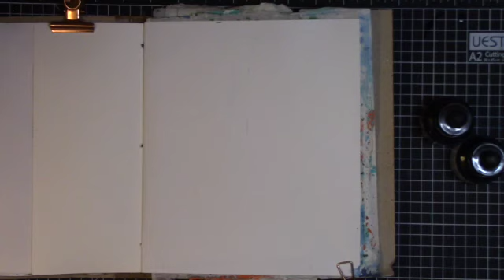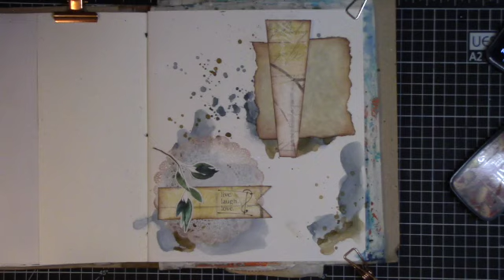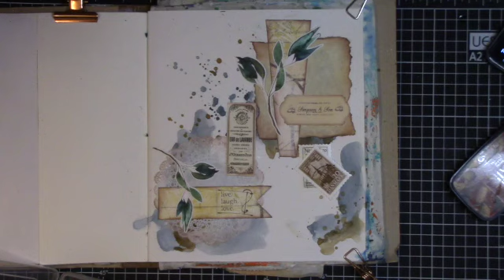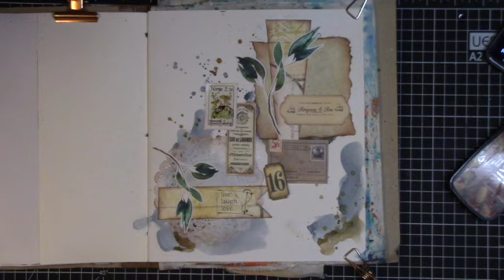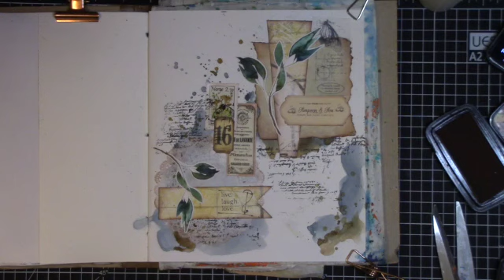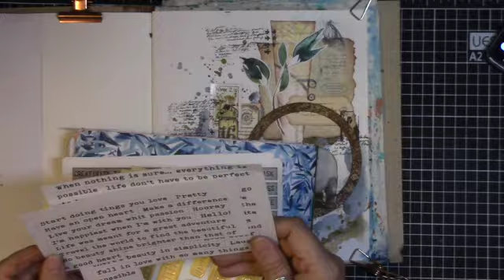Exploring Emotional Expressions in Collage Art"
Each collage art piece begins with a moment of reflection, as I immerses myself in the sights, sounds, and sensations of nature. With a keen eye for detail and a deep appreciation for the organic shapes and textures found in the environment, I carefully selects and arrange the elements that will form the foundation of their artwork.

The essence of my collage art lies in my desire to capture the essence of nature's harmony and convey it through a visual medium. Whether it's the gentle sway of a tree branch in the breeze or the vibrant hues of a blooming flower, each piece tells a story of resilience, interconnectedness, and the beauty of imperfection.